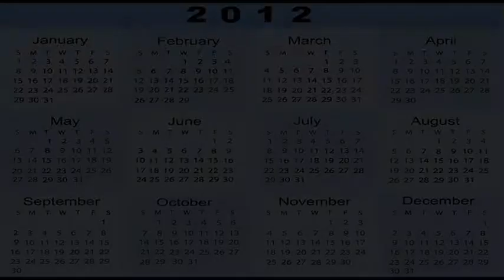August 22, 2012 8 YEARS AGO TODAY